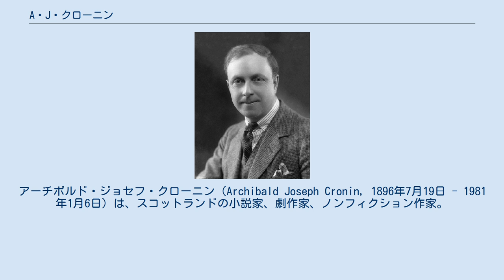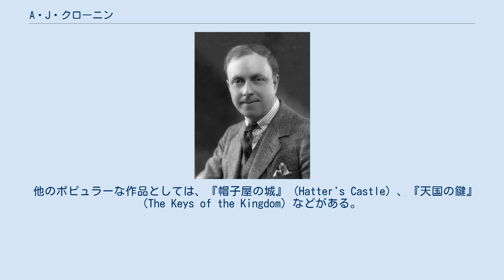A・J・クローニン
アーガイル・アンド・ビュート出身の人物
アーチボルド・ジョセフ・クローニン（Archibald Joseph Cronin, 1896年7月19日 - 1981年1月6日）は、スコットランドの小説家、劇作家、ノンフィクション作家。
 クローニンはダンバートンシャー、カードロス（現在はアーガイル・アンド・ビュートに属する）のローズバンク・コテージ（Rosebank Cottage）で生まれた。
早熟な学生であり、1914年、グラスゴー大学で医学を学ぶための奨学金を得た。
1916年から1917年にかけて、第一次世界大戦のイギリス海軍外科医として働くため休学し、1919年に首席で大学を卒業。
その後、南部ウェールズの鉱山町トレデガー（Tredegar）で開業する。
この時の鉱山業の職業上の健康被害調査は、後の小説、ウェールズを舞台にした『城砦』 (The Citadel) や、ノーサンバーランドを舞台にした『星は地上を見ている』 (The Stars Look Down) に利用されている。
 他のポピュラーな作品としては、『帽子屋の城』 (Hatter's Castle) 、『天国の鍵』 (The Keys of the Kingdom) などがある。